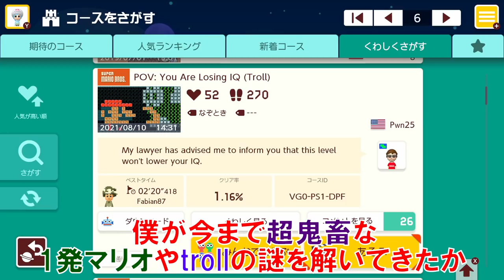たった1回Pジャンするだけの鬼畜コースwww マリオメーカー2